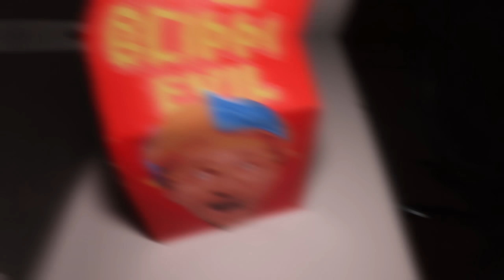don't order HAPY MEAL EXE at 3AM in the Halloween